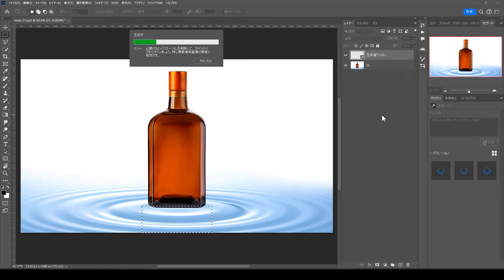「生成塗りつぶし」でもできる反射の作り方【簡単なのにすごい! Photoshop 1分講座】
生成AI機能の「生成塗りつぶし」を使って反射を作ってみます。反射というと、複製を使うイメージがあると思いますが、「生成塗りつぶし」を使ったこんな方法もあります。なお、生成AIは生成するたび結果が変わって、全く同じものはできませんのでご注意ください。

【本チャンネル “PAD” について】
PC Watch、AKIBA PC Hotline!、DOS/V POWER REPORTが共同でお届けするPCハードウェアと関連情報の専門チャンネルです。完成品PC、自作PC、パーツ、周辺機器などを専門媒体ならではの視点で掘り下げます。コンテンツを続々追加予定。
［PC Watch公式］［AKIBA PC Hotline!公式］［DOS/V POWER REPORT公式］